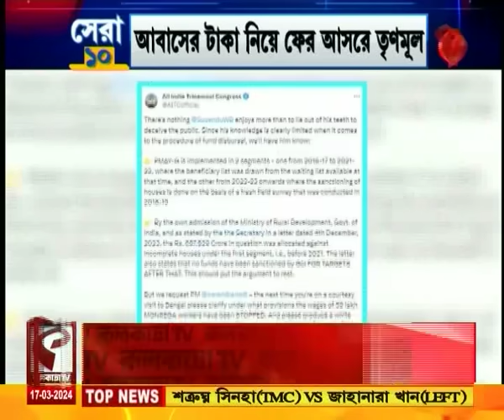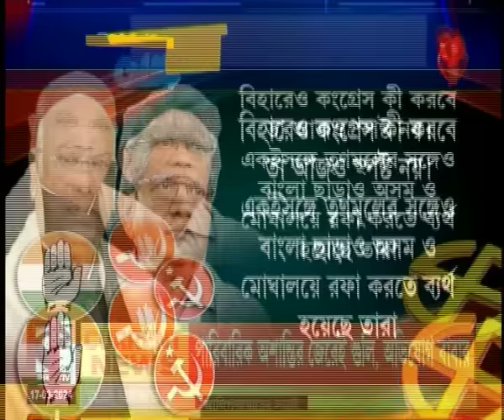Electoral Bond | নির্বাচনী বন্ডে বিপাকে ওষুধ কোম্পানি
website link for this copy :
@Kolkata Tv